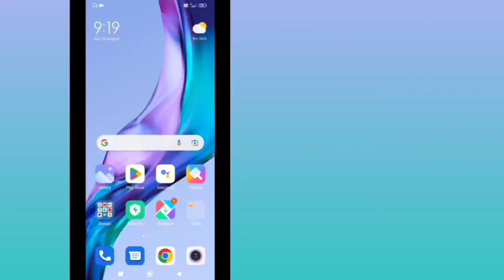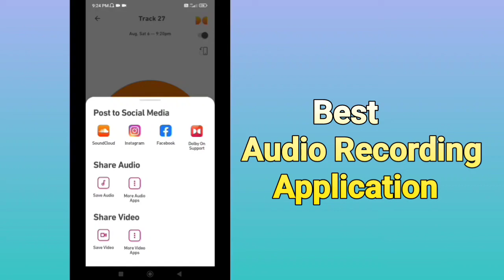Best Audio Recording Application in Android mobile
Best Audio recording app for mobile with dolby sound recording, editing, video visual, trim your audio,noise cancellation, voice changer all in best audio recording application.